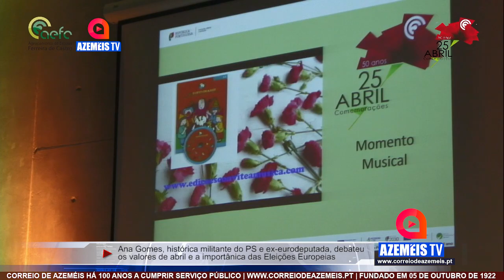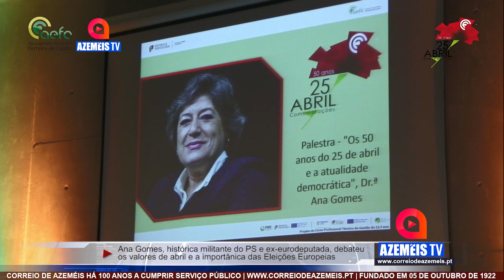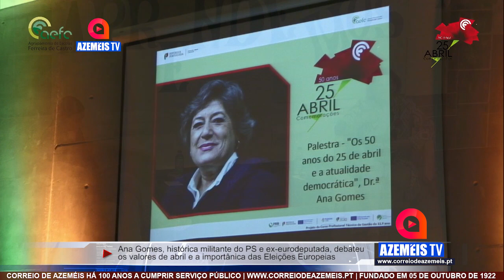EX-EURODEPUTADA E MILITANTE DO PS ANA GOMES NA EBS FERREIRA DE CASTRO DEBATEU OS VALORES DE ABRIL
No âmbito das comemorações dos 50 anos da revolução de abril, Ana Gomes, histórica militantes do PS e ex-eurodeputada, esteve na EBS Ferreira de Castro, a convite dos alunos do 11º do Curo Técnico de Gestão, para sensibilizar toda a comunidade escolar sobre os valores do 25 de abril e a importância das Eleições Europeias (09 de junho).

Leia mais na edição de terça-feira